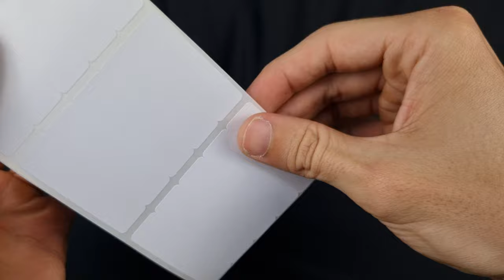Etiqueta 15x50mm 1,5x5cm 5 col 3 polegadas Couche, BOPP, Térmico, Poliéster para impressora térmica